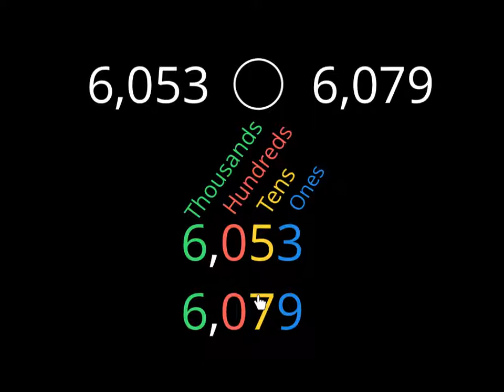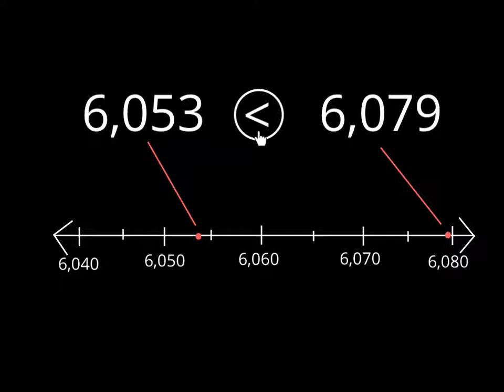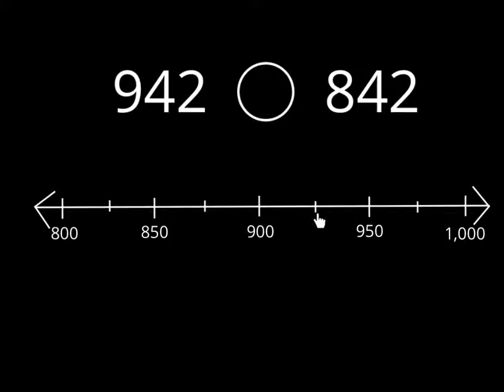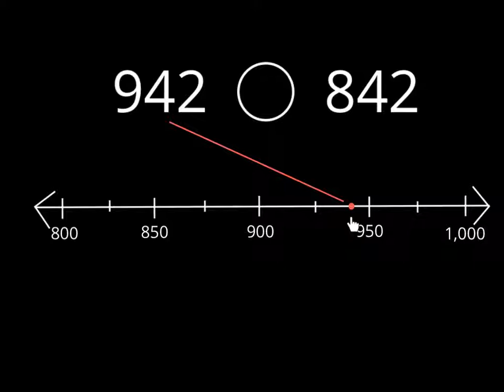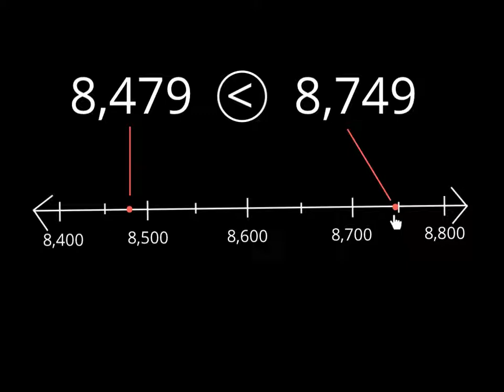Comparing Numbers, Part 2, Using a Number Line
How to compare numbers using a number line, including instructions on how to read number lines and create your own.  Sample problems at the end.